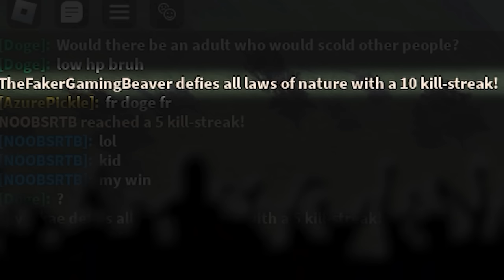Godzilla Minus One Unlocked!!! - Kaiju Arisen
Godzilla Minus One is here so let's see how powerful it really is against Kaiju Arisen's already stron rosta!

Godzilla games on Roblox have acted as a beacon of hope in an otherwise non existent modern era. Unfortunatly a lot of them have either been taken down or have went into hiding due to the Copyright infringments with Toho.